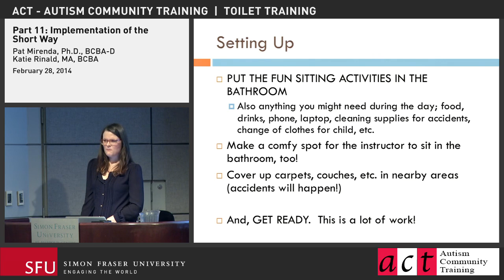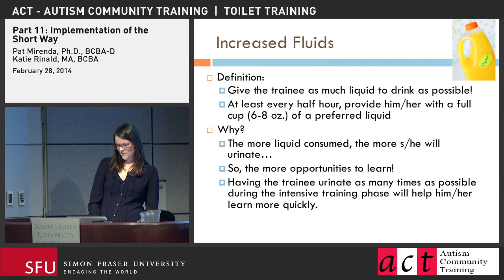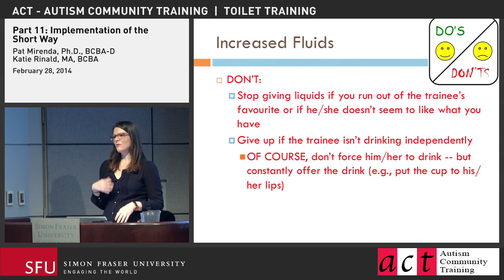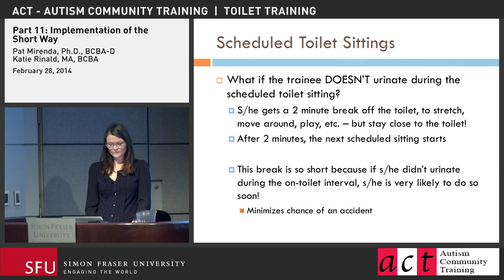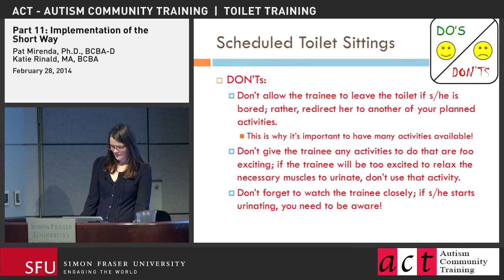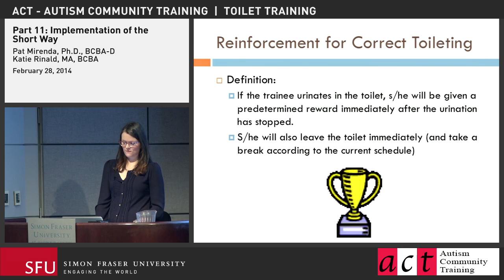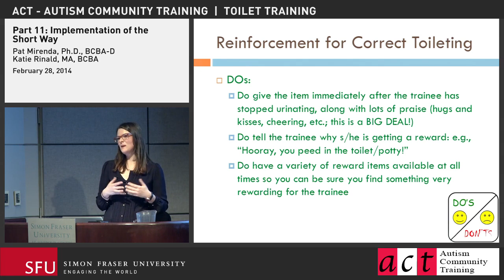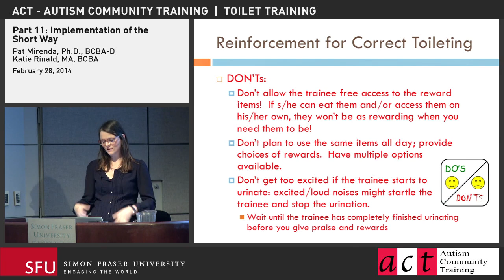Toilet Training Part 11: Implementation of the Short Way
Part of the series Toilet Training for Everyone: It’s Never Too Late! with Dr. Pat Mirenda

It is common for families to experience a lack of success in toilet training a child with autism. As this is a severe barrier to successful inclusion in school and community settings, many families have found Dr. Mirenda’s toilet training approach a huge boost to improving the quality of life of their child and family.

Dr. Mirenda has decades of practical experience in teaching families to succeed even after years of failure. She is acknowledged internationally as an engaging, humorous and thought-provoking speaker who challenges our preconceptions about how to help individuals with ASD and other developmental disabilities.New to this version is a presentation by Katie Rinald on a more intensive approach to toilet training, based on the research she did with a number of families as part of her master’s thesis at UBC. Toilet training can be hard work, but in the end it is the gift that keeps on giving!

Dr. Mirenda is acknowledged internationally as an engaging, humourous and thought-provoking speaker who challenges our preconceptions about how to help individuals with ASD and other developmental disabilities. A professor in the Department of Educational and Counselling Psychology and Special Education at UBC, Pat lectures internationally and has published widely on inclusive education, developmental disabilities, autism, augmentative communication, and positive behaviour support. She is currently co-investigator for a Canada-wide research study examining developmental trajectories of 500 young children with autism over a five-year period. For over a decade, Dr. Mirenda has been a tremendous source of insightful expertise on how to include people with development disabilities in our community by providing them with quality support and education. Katie Rinald is a Behaviour Consultant with Coast ABA.